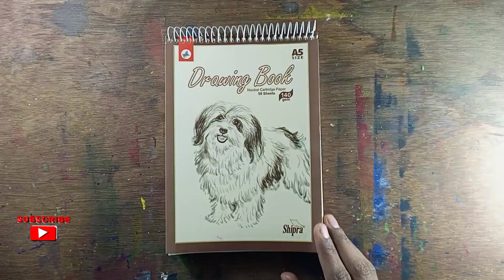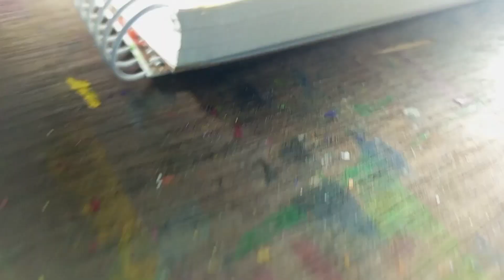Mythbusting how to draw oil pastle art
b.r. oil pastel,